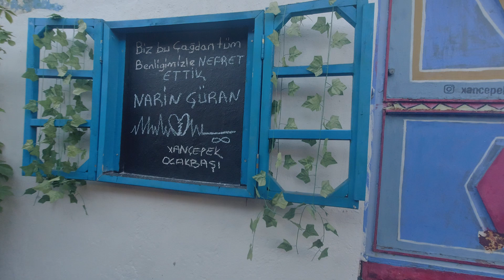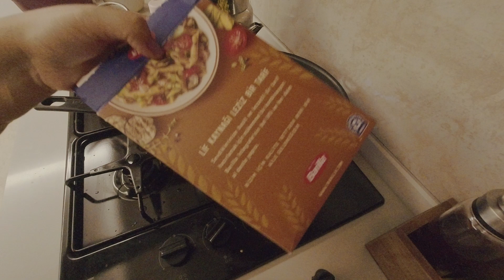Dağ Kapı'ya Gittik/ Fırınımız Geldi